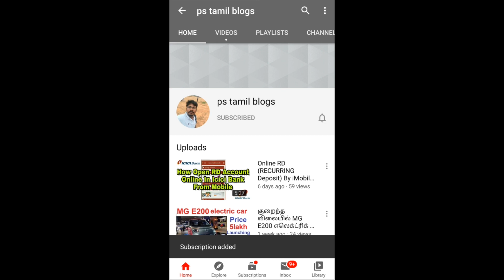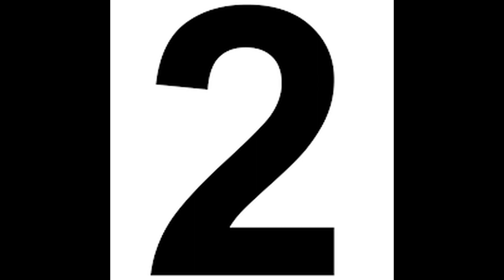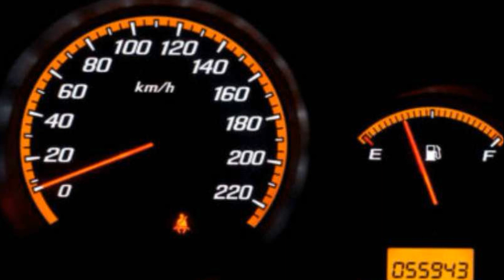Top 5 mileage bike in india 2020 || தமிழில் || ps tamil blogs 🔥🔥🔥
Below are the 5 Best Mileage Bikes in India –
TVS Sport
TVS Radeon